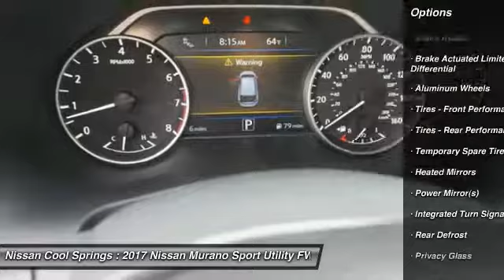2017 Nissan Murano N145858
2017 NISSAN MURANO Franklin, TN
Stock# N145858

Priced below KBB Fair Purchase Price! KBB Fair Market Range Low: $39,701 $4,622 off MSRP! CVT with Xtronic.
Come in and see why we have been the #1 Volume Nissan Dealer in Tennessee 5 YEARS in a ROW! Boom. Welcome to Nissan Nation.

Awards:
* 2017 IIHS Top Safety Pick Reviews:

* High quality interior materials and unique design features; exceptionally comfortable front seats; right balance of power and fuel efficiency; spacious rear seats that accommodate passengers and car seats with equal ease Source: Edmunds

2017 Nissan Murano Platinum CVT with Xtronic 3.5L 6-Cylinder FWD